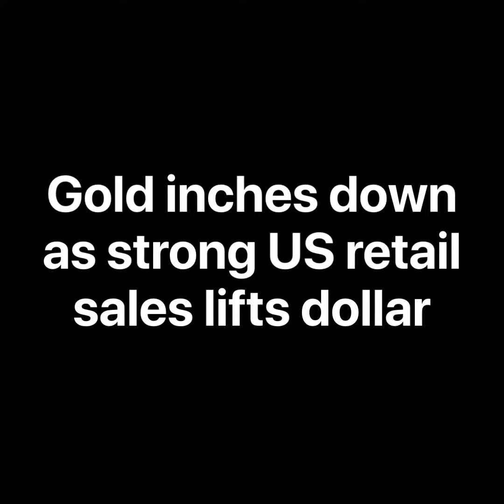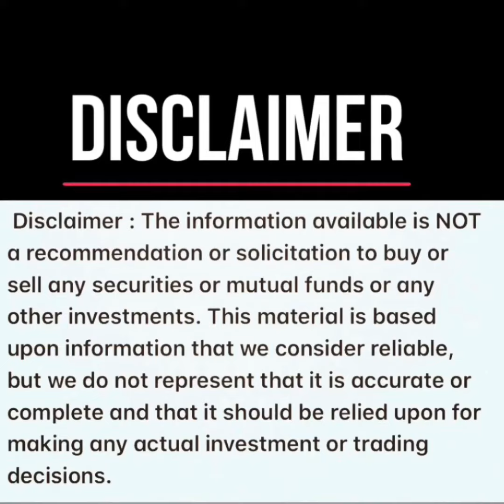Update yourself with Global Markets in less than a minute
Daily Global Markets Update 17th july